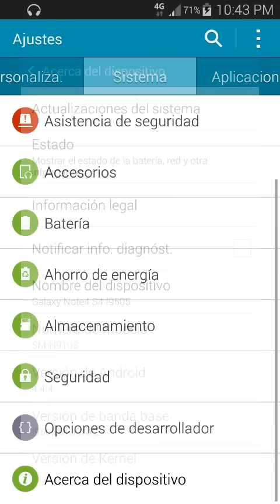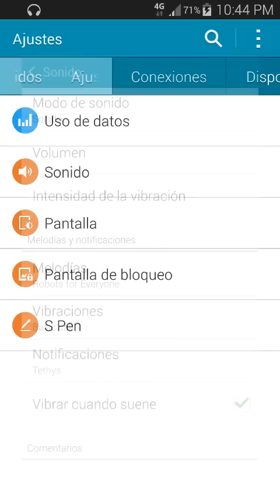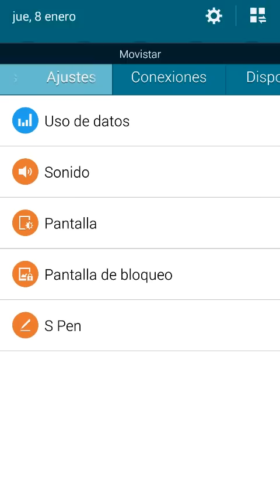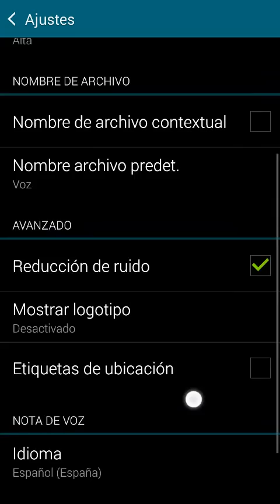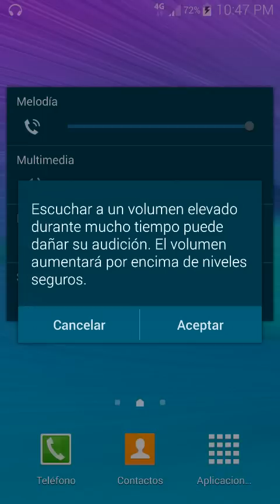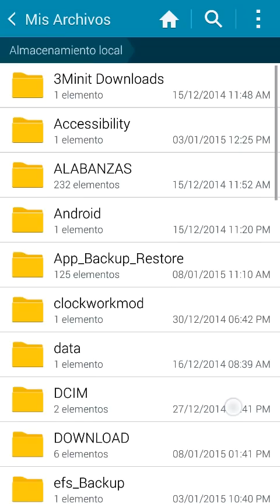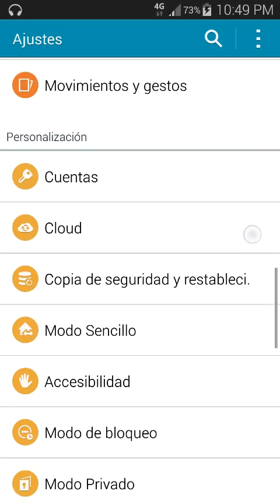ALBE95 ROM V2.00 UPDATE ACTUALIZACIÓN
ALBE ROM V2.00 ACTUALIZACIÓN [UPDATE]